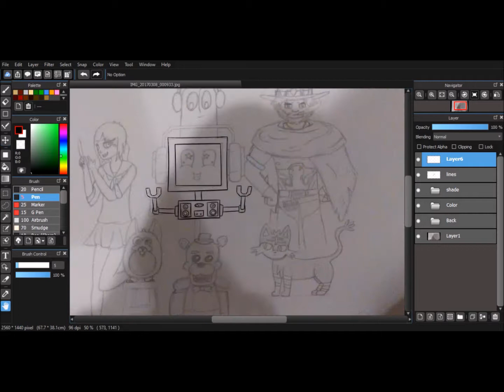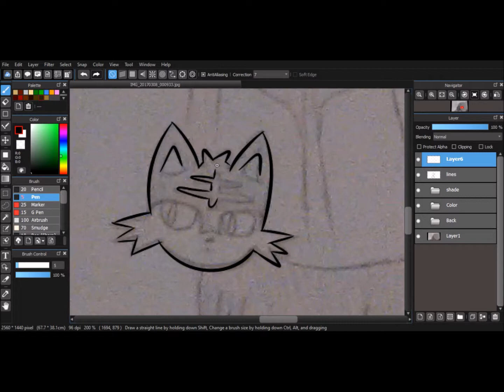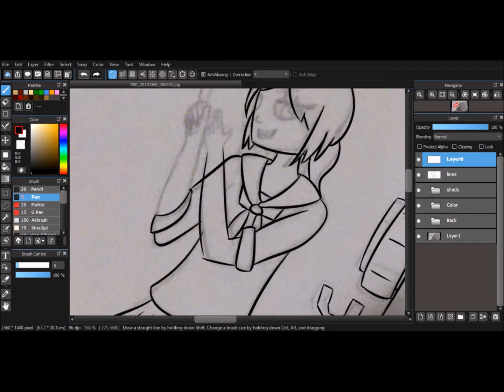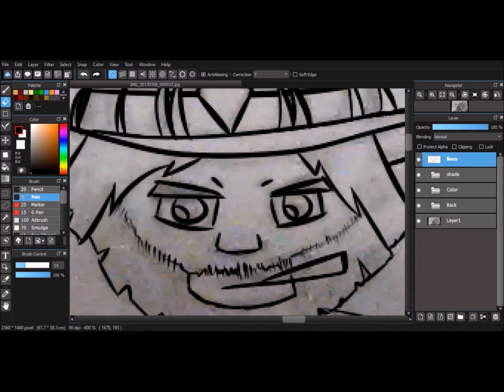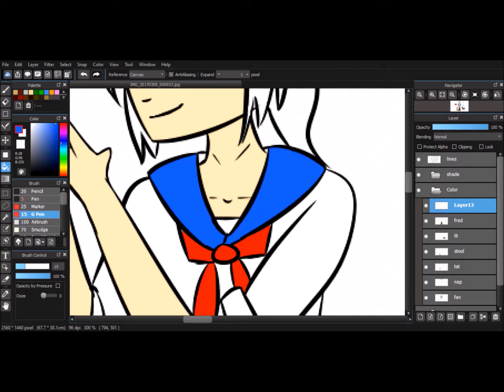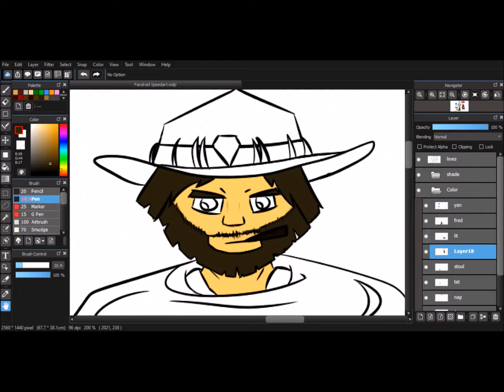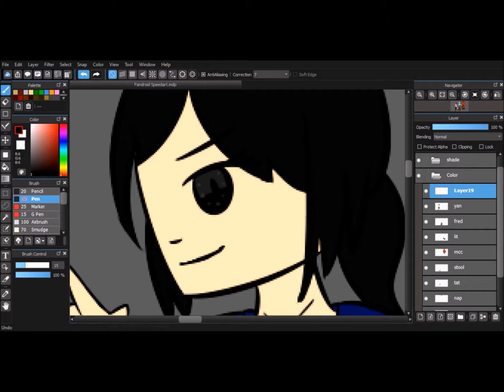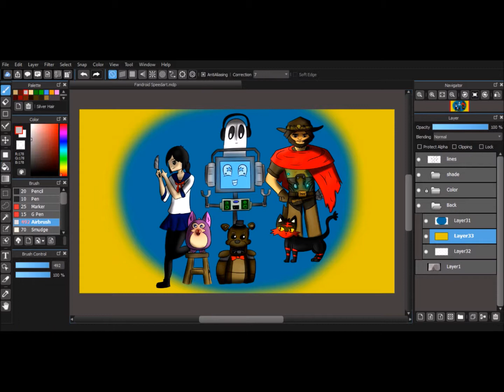Doodle Dash #8 | Fandroid Part 1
So this is going to be a multi-part series and as long as Fandroid makes songs I will continue to make drawings. Also, HA! Two uploads really close to each other? I bet you never thought the day would come! Well it did, but don't expect it to last. I have plenty of ideas but getting to the point that I can draw them on camera is a bit difficult. Take this DD for example: most days I only get about 2 hours on the computer so it took me two separate days to finish the drawing and then another to finish the editing. AND THEN HURRICANE IRMA HIT AND I LOST INTERNET, THANKS IRMA! So if the uploads come slow I'm so sorry, but this is the best I can do. I hope you enjoyed today's video.
TT15

EQUIPMENT USED
Drawing - MediBangPaint Pro(It's free)
Editing - Windows Movie Maker(also free)
I use a Huion H420 Drawing Tablet(not free)

Godspeed, ladies and gents